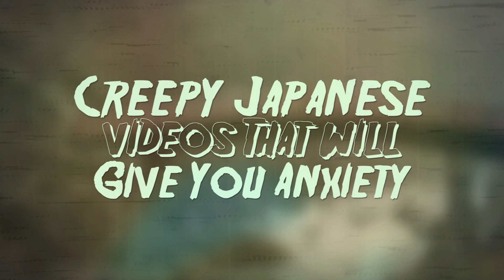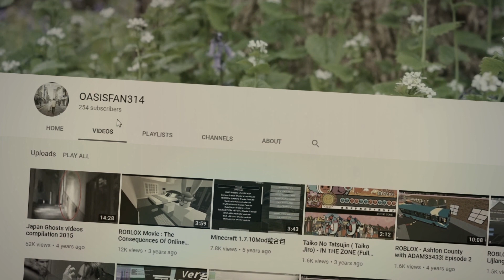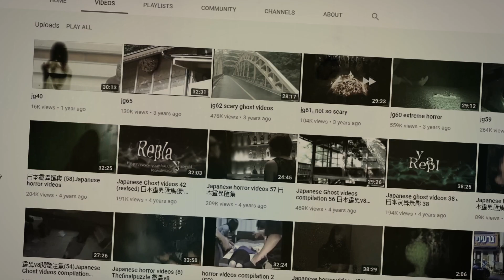Creepy Japanese Videos That Will Give You Anxiety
Creepy things can happen all over the whole but somehow, it seems as if Japan has more than their fair share of spooky and or creepy things caught  on camera.

In this video we take a look at a bunch of creepy things that the Japanese have managed to catch on camera, from a reflection with its own mind to a shadow woman mysteriously appearing in a families house hallway.
Here are creepy Japanese videos That will likely give you anxiety.

Sources -

Shadow Man.